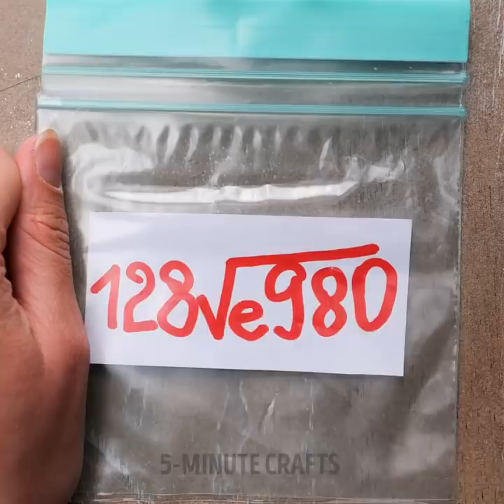STUNNING EXPERIMENTS WITH MAGNETS, OIL, PAINT, WATER || Easy and Surprising Science Tricks